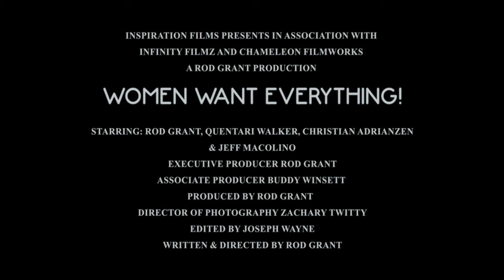Women Want Everything! Official Movie Trailer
Films About - Comedy:  Four clueless misfits set out on a journey to discover just what it is women want...what ensues is a rocket-ride of laughter!